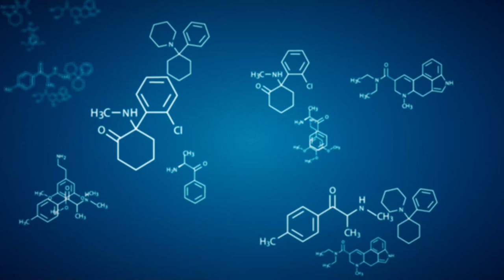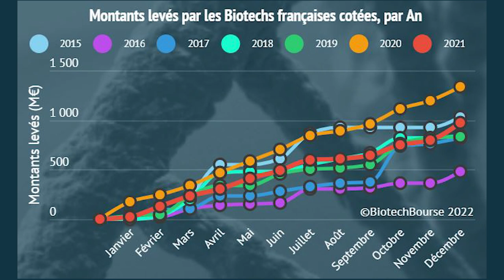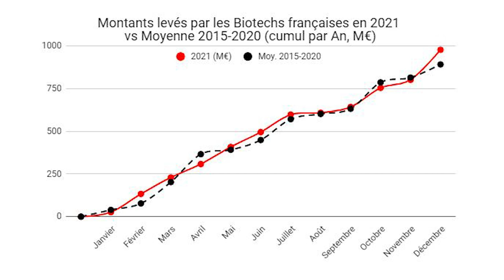Laurent Levy (Nanobiotix) & Sacha Pouget (Biotech Bourse) : Le journal des biotechs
Dans ce numéro du Journal des biotechs, Sacha Pouget, directeur associé de Kaliste Biotechs Advisors et fondateur de Biotech Bourse fait le bilan de l'année 2021 sur le secteur en termes de performances boursières, de financements, d'opérations et de valorisation.

L'entretien est consacré à Laurent Levy, président du directoire de Nanbiotix. Il revient sur le recrutement du premier patient dans le cadre de son étude pivot de phase 3 dans le cancer de la tête et du cou et dresse les priorités stratégiques de la société pour 2022 et plus...

0:30 - Le point sur l'actualité avec Sacha Pouget (Biotech Bourse)
9:50 - L'interview de Laurent Lévy (Nanobiotix)

→ Retrouvez l'ensemble des épisodes du Journal des Biotechs, le point sur l'actualité des sociétés de santés innovantes,